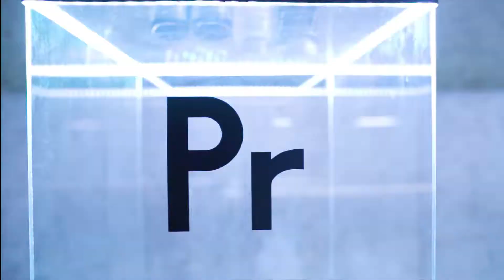CALATASSHAMPOO HEAT CARE | LAUNCH PARTY @WALL&WALL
2018年10月3日(水)ドライヤーやヘアアイロンの熱に反応しダメージ補修を実現する新感覚カラーシャンプー、カラタスシャンプーヒートケアの発売を記念し、表参道のWALL & WALLにて開催されたカラタスシャンプーヒートケアローンチパーティーの様子。
カラタスシャンプーの世界観を感じさせる会場演出やケータリング、豪華なDJゲストをお招きし沢山の方々にご来場をしていただきました。